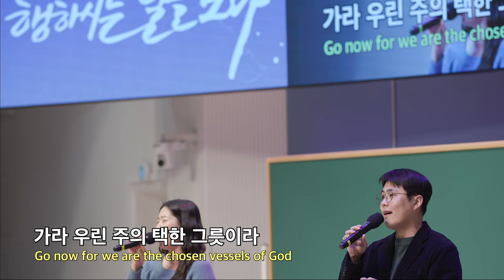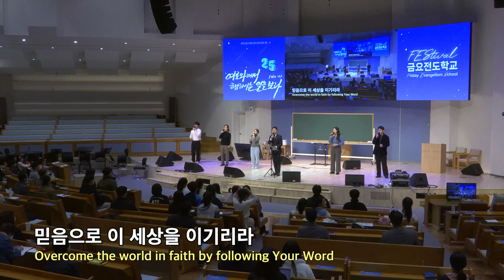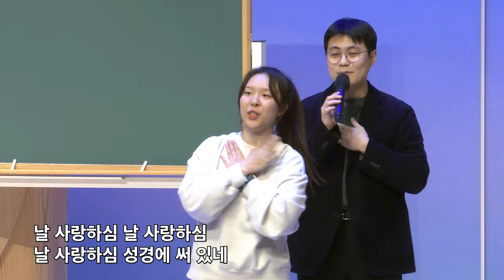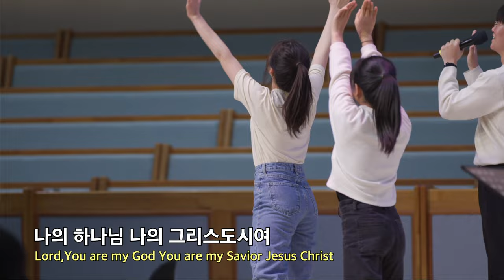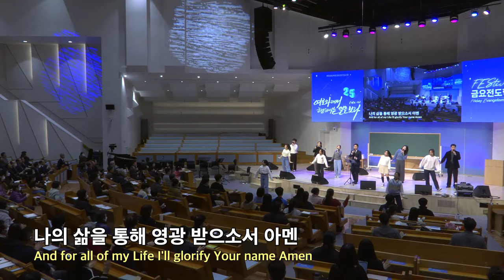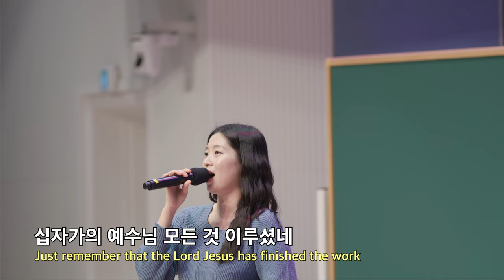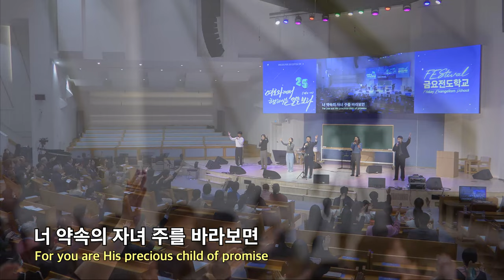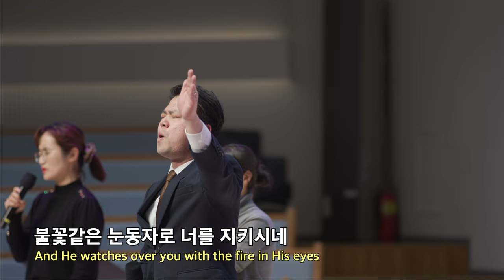20230317 대구하나교회 금요전도학교 찬양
00:00   1. 나 혼자 가야하는 길
06:11   2. 내가 너와 함께 하리라
12:24   3. 날 사랑하심 널 사랑하심
18:41   4. 나의 고백
22:41   5. 약속의 자녀

새벽 기도회      (주일~금) 오전 05:30
수요 예배                     (수) 오후 07:30
금요전도학교              (금) 오후 09:00
1부 예배                      주일 오전 09:00
2부 예배                      주일 오전 11:00
오후 예배                    주일 오후 04:00

1st Service (SUN)                                              09:00 am
2nd Service (SUN)                                             11:00 am